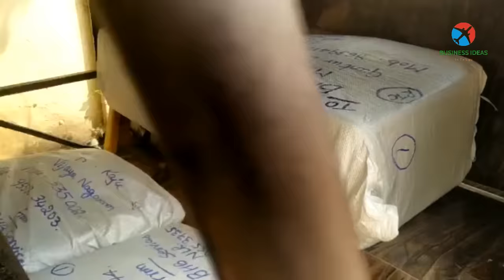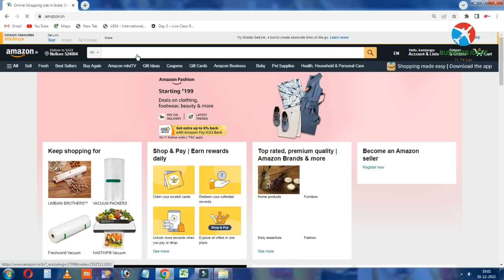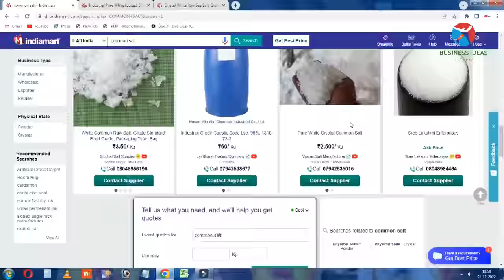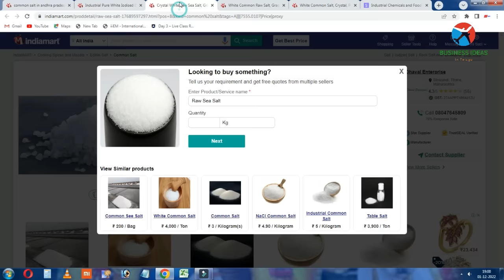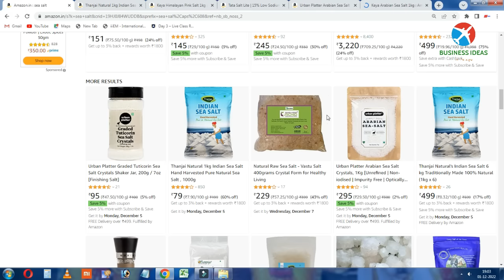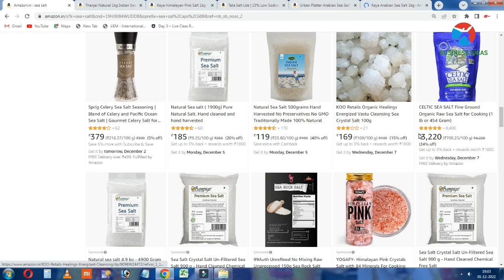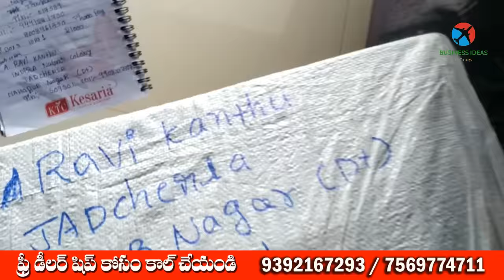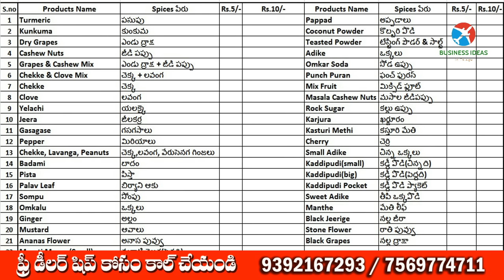బిజినెస్ ! Small business ideas! New business idea's! business ideas ! Low Investment Business Idea